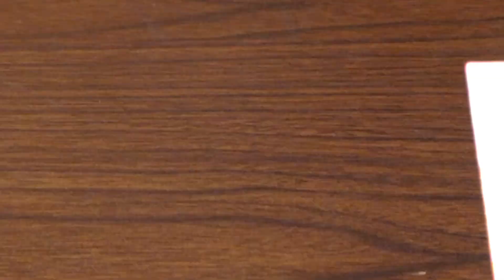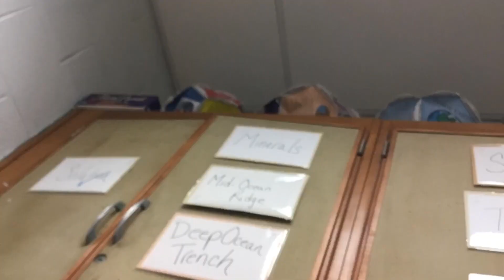The CORE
Production Dat: March 18, 2019
The CORE is produced by 6ht grade students at Mildred E. Strang Middle School in Yorktown Heights, NY.